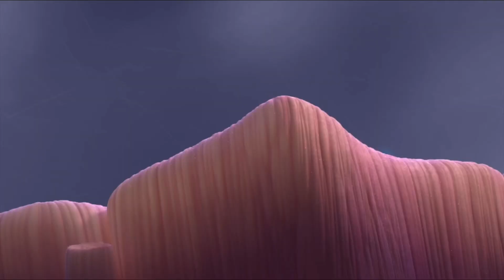Deaths of My Favorite Heroes Part 14 (Major Spoilers for Blue Eye Samurai)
"I have sinned in pride. So have you all. But that's past now. It's time now to give over your will to the will of God. It's time, to make your STAND." - Mother Abigail

Nicholas "Nick" Andros, Mother Abigail Freemantle, Glen Bateman, Ralph Brentner, and Larry Underwood from The Stand
Bing Bong from Inside Out
Seki from Blue Eye Samurai
Chief Broadbeak from Free Birds
Kaylee and Kevin from Skinamarink